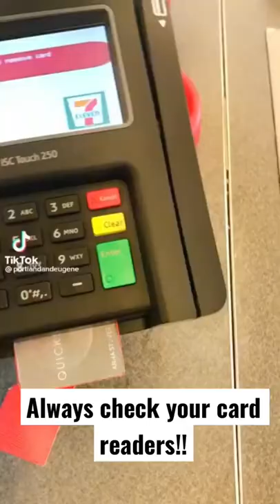Always check card readers for this scam!